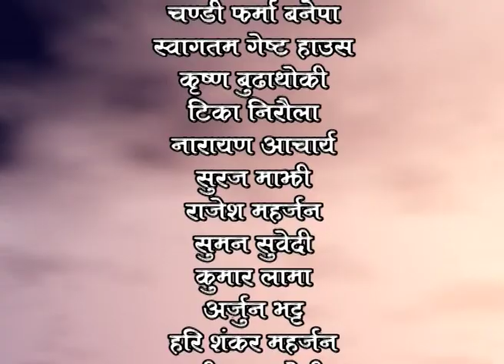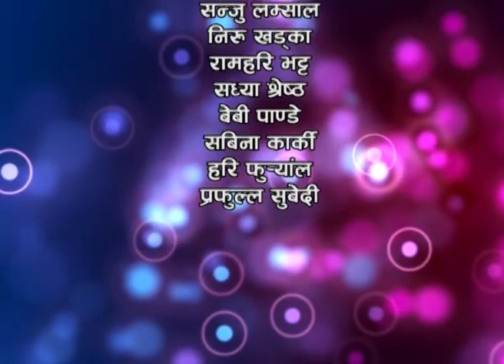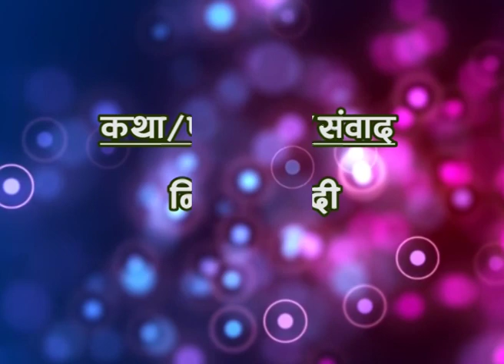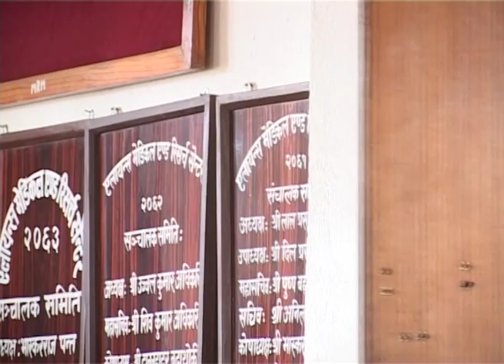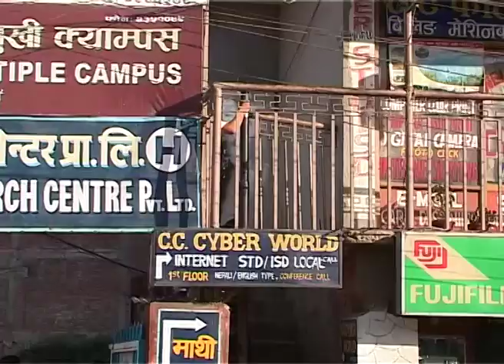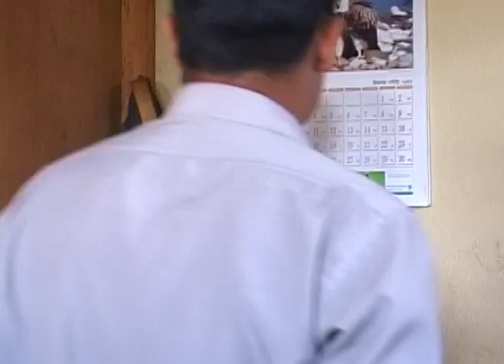DRISTI दृष्ट्रि भाग–४१ II नेपालको पहिलो खोज तथा अनुसन्धानमुलक टेली सिरियल II Nepali serial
यस च्यानलमा अपलोड भएका कुनै पनि भिडियो सामाग्री कुनै जानकारी बिना अन्य च्यानलमा अपलोड भएको पाईएमा कानुन बमोजिम कडा भन्दा कडा कारबाही गरिनेछ ।
यस च्यानलमा अपलोड भिडियो अन्य अनलाईन तथा वेवसाईटमा embbed का लागि अनुमति छ ।  (Embedding to the websites is allowed)